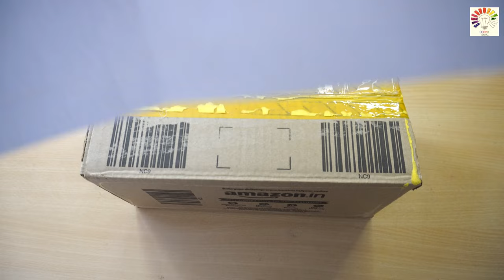How to make hospital model | model of hospital | school project ideas | science exhibition model